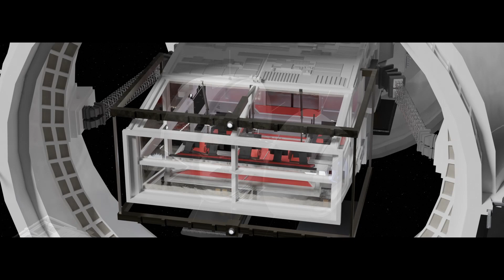Josef Pictures VFX-Reel 2023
Videokapitel:
1. 0:00 Josef Pictures VFX-Reel 2023

1. Kamera Nr. 1: Panasonic HC-V785 (v.a. für Kurzfilme, Videoclips, usw.)
2. Kamera Nr. 2: CANON EOS 2000D (für gute Bilder, Sky Replacement Bilder, meine Materials)
3. Tonaufnahmegerät: TASCAM DR 05X (Ideal für Klangaufnahmen bei Konzerten; meine Orgelführungen und Mikro bei Filmen)
4. Mikrofon: RODE Video Mic Go (für guten Sound beim Filmen; für DSLRs geeignet oder am Boompool, wie ich es benutze)
5. Kamerakran: Proaim 14ft Kamerakran (macht super Aufnahmen! Sieht professionell aus!)

Mein PC-Setup: - - " -

1. Gehäuse: In Win - 703
2. Mainboard: MSI B350 PC MATE
3. Prozessor: AMD Ryzen 1700 8x3,00GHz
4. Grafikkarte: GeForce GTX 1060 6GB
5. Arbeitsspeicher: 16GB DDR4 2400MHz (2x8GB)
6. 1. SSD: 480GB
7. 2. SSD: 240GB
8. 1. HDD: 3TB
9. 2. HDD: 1TB
10. 3 externe Festplatten je 1 TB und eine 4 TB.
11. 2 Bildschirme; Von ASUS und ACER